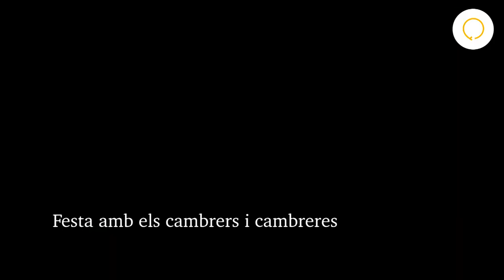Jesús Pitarch, 'el del Bonk' / 'el del Baccus'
Jesús Pitarch ens rep amb una simpatia i una alegria que ens fa entendre perquè gent tan diversa ens ha parlar dels seus locals com si es tractara de la seua pròpia casa. Ningú no es creu que ha complir 82 anys i no és d'estranyar. El seu aspecte influeix, però és la seua actitud i com s'explica el que acaba per negar per complet l'edat que indica el seu DNI.
Amb ell parlem d’una de les vessants fonamentals per entendre la vida quotidiana del poble: de l’hostaleria, els bars i pubs, l’oci des dels anys 60, en moments en què Nules i la seua mar van ser centre de la diversió i de la nit a la nostra comarca.
Gràcies Jesús, per compartir un poquet de la teua història, que és en part la història del poble.

Sinopsi: Jesús Pitarch Torres (1938), 'el del Bonk', 'el del Baccus'..., ens explica com ha sigut la seua vida al front dels set locals que ha arribat a tindre en diferents moments i llocs de Nules i de la mar: el 17, el Baccus, Tropic, Marea (després Tropic Beach), el Café Colón, el Bonk i la terrassa de l'Estany. Una vida dedicada a la que ha sigut la seua passió.